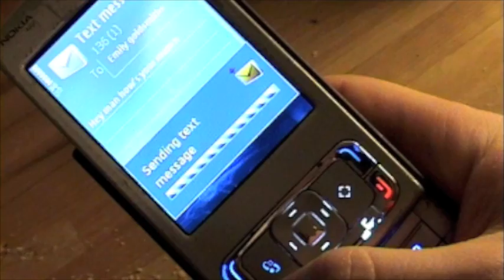Goldsmiths Uni Project - Dedicated Students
uni film featuring Emily Baskerville, Danielle Seigal, Daniel Crosby @ Tom Young